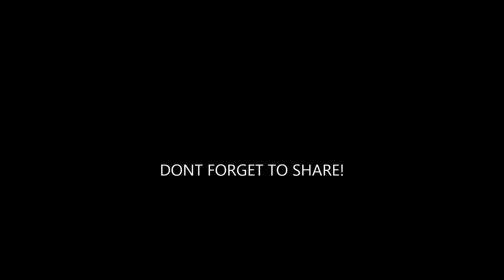Sky News Ian King says 'Fuck' live on air blooper today!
Well I was in disbelief that this went live today. I even emailed  sky minutes after. Enjoy and it shows us people are real! even news casters. Not really the opening video for my new website dronehdtv.com but its great that I got this blooper!